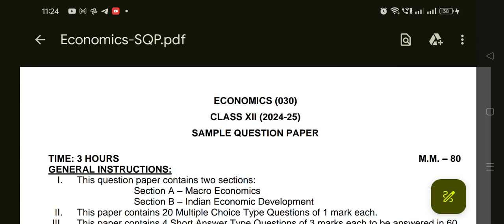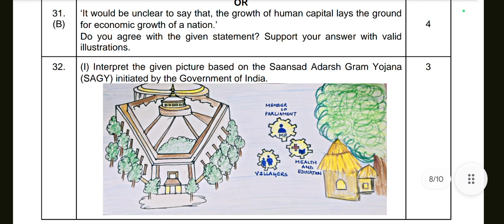sample paper 24-25